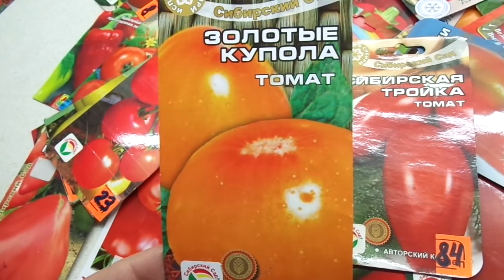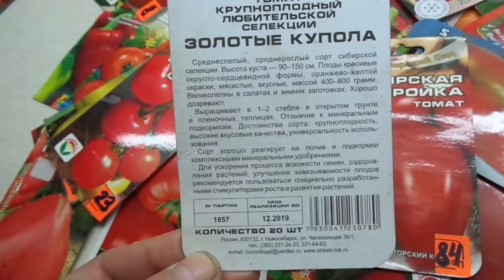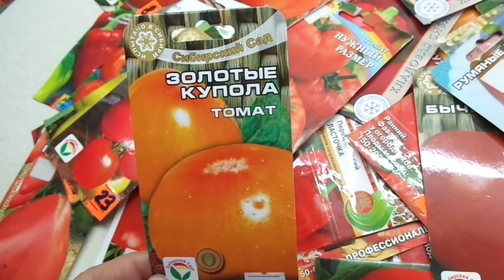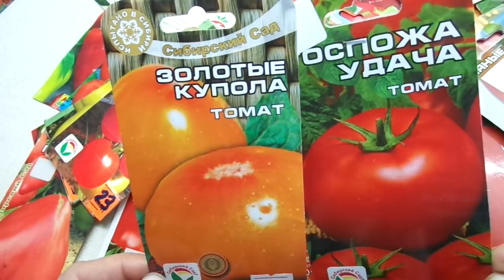КАКИЕ ТОМАТЫ ВЫБРАТЬ? СОРТ ЗОЛОТЫЕ КУПОЛА. Обзор Ольги Черновой.